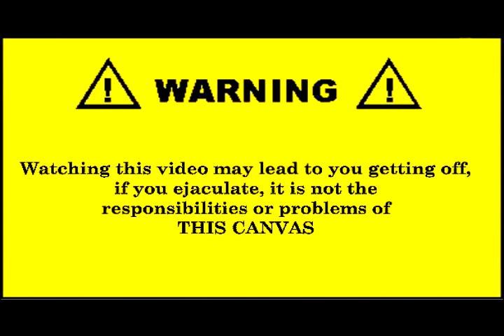THIS CANVAS "Machine" Live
This Canvas plays at the Balazo in San Fracisco